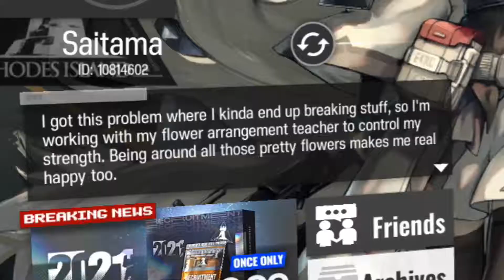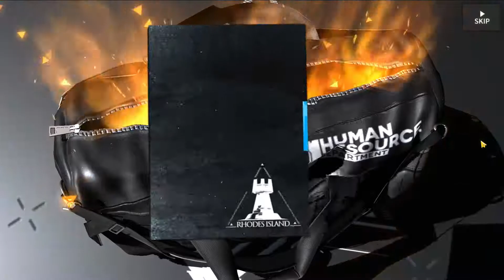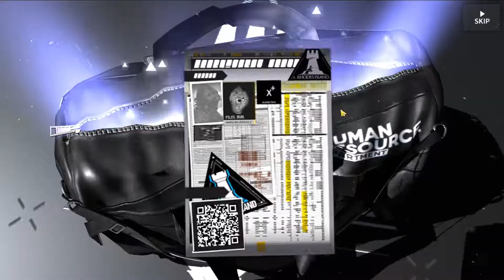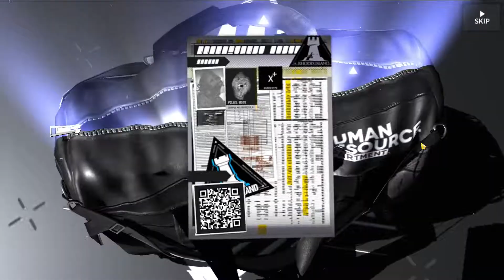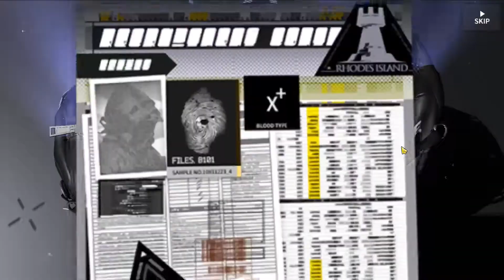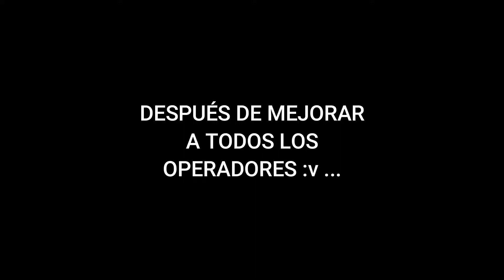NUEVO BANNER... Y ES GRATIS!! - Arkinghts #18 | Gameplay en español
BIENVENIDO! Eso me ayudaría muchísimo a seguir creciendo y darme motivación para crear más videos n.n